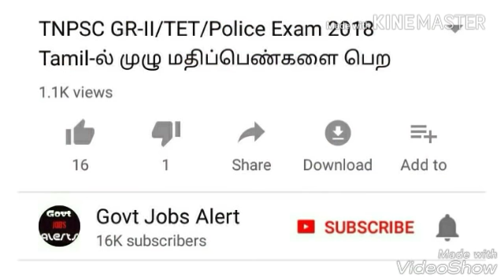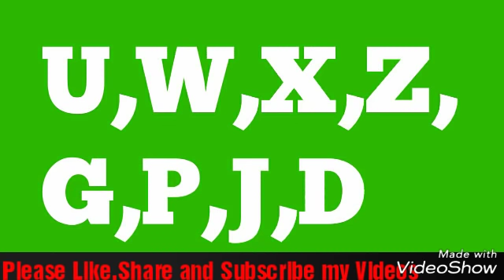RRB Exam Date Release//Written Examination Schedule//Full Details 2018// Tamil and English தமிழில்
RRB Exam Date Release//Written Examination Schedule//Full Details 2018// Tamil and English